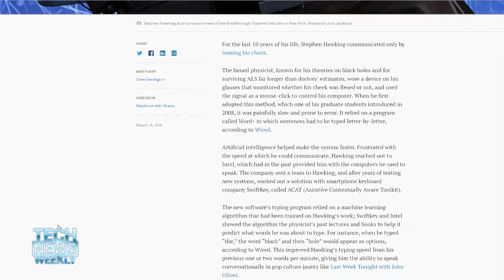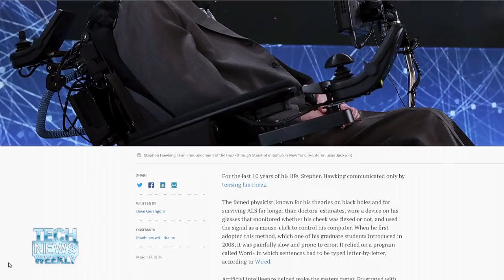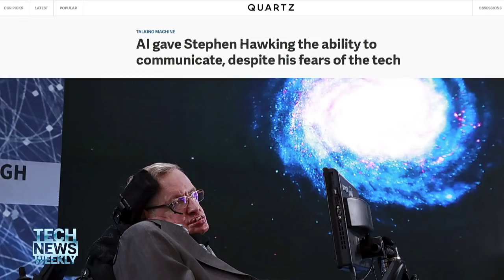The Legacy of Stephen Hawking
Jason Howell and Megan Morrone talk to Dave Gershgorn from Quartz about the legacy of Stephen Hawking who died at the age of 76 on March 13, 2018. Gershgorn, an artificial intelligence reporter at QZ.com also discusses Hawking's thoughts on AI and what we really need to fear and what we don't. Plus, why we need to be careful what we feed our artificial intelligence.